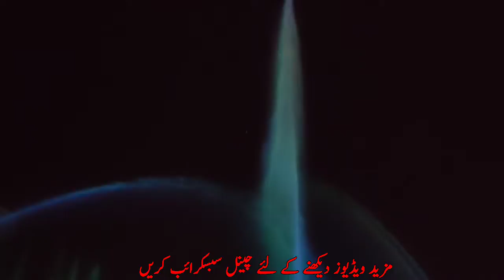Beautiful Park in apkistan| Best and beautiful dancing fountain park in Pakistan DHA Bahawalpur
dancing fauntain in Pakistan DHA Bahawalpur Punjab | Beautiful Park in Pakistan. Amazing dancing fauntain show in Pakistan. Best dancing show  Amazing dancing water park bahawalpur. amazing park
best Park.